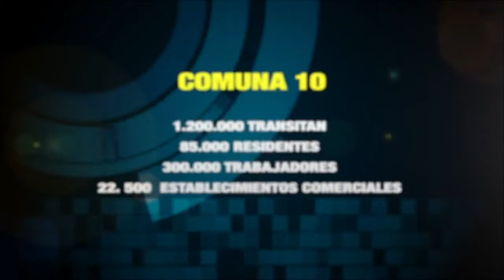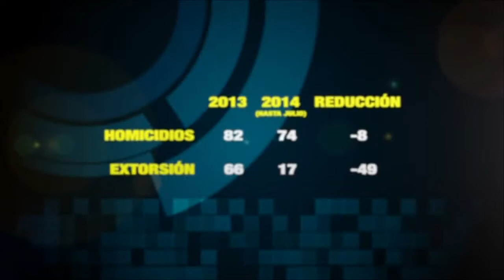A Fondo: Problemática en el Centro de Medellín, io 22 de 2017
El centro de Medellín atraviesa por una difícil situación de orden público. En las últimas semanas dos personas perdieron la vida y cerca de 50 resultaron heridas por la explosión de.

Sigueme: @mauriciocorreo En noviembre de 2017 se cumplen 2 años de una medida que se suponía era temporal: la restricción al parrillero o acompañante masculino en las motocicletas. Sin.

Muchos de quienes conocieron a Medellín en otras épocas, recuerdan con nostalgia cuando era posible mostrar con orgullo casi todas las zonas turísticas de la ciudad: el parque de Berrío,.